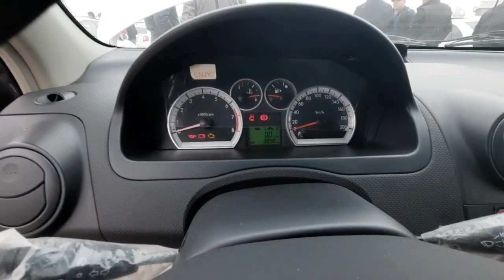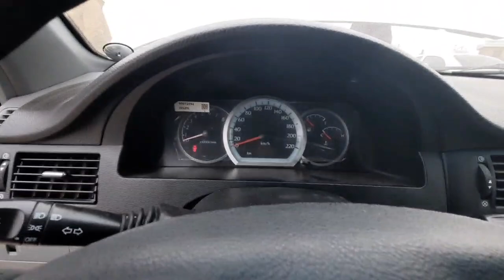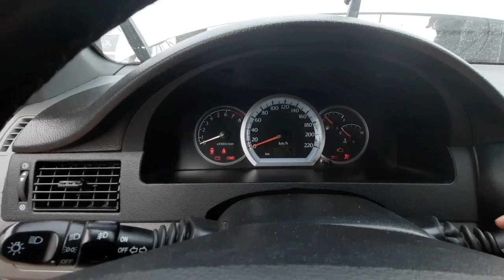КОБАЛТ ЖЕНТРА ЛАСЕТТИ ЁРАДИГАН НАРХЛАРИ | ДЕНОВ МАШИНА БОЗОРИ 2021 |DENOV MASHINA BOZORI 2021